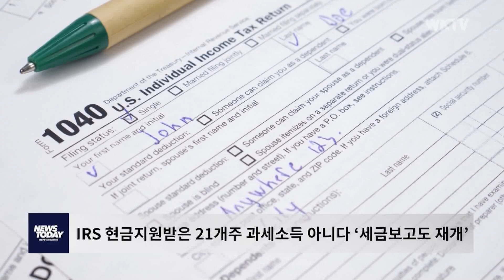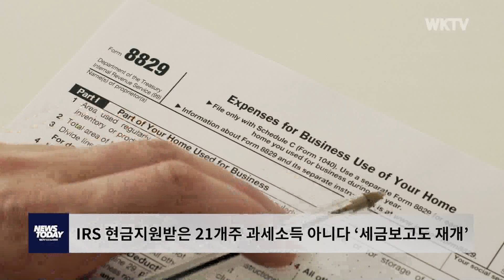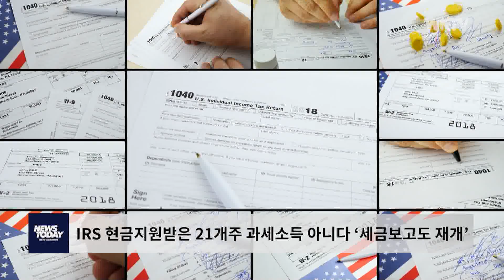IRS 현금지원받은 21개주 과세소득 아니다 ‘세금보고도 재개’